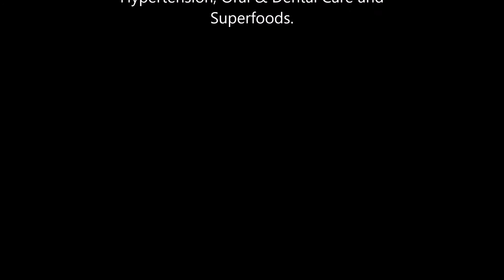Chia Seeds health benefits